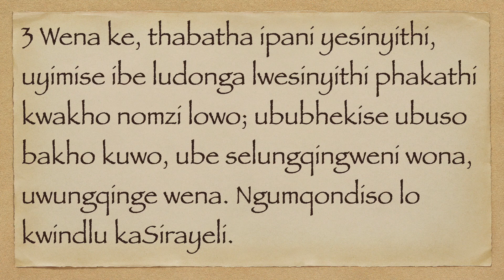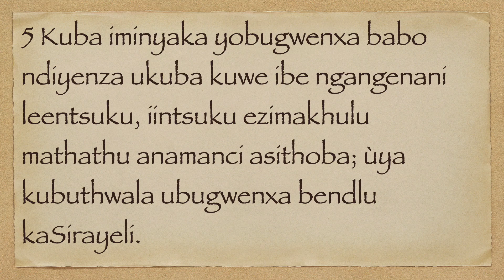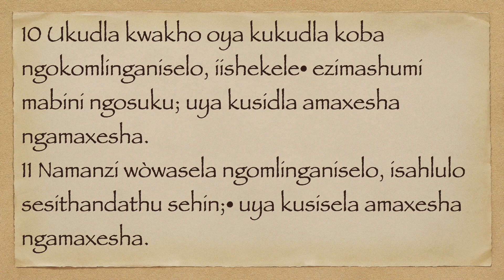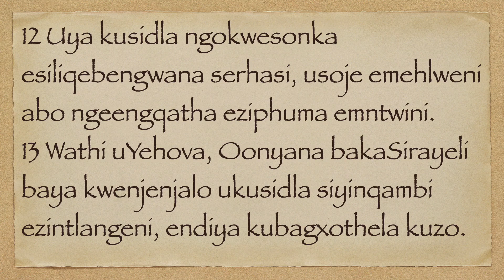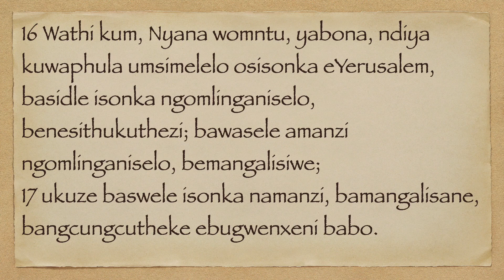UHEZEKILE 4 XHO75